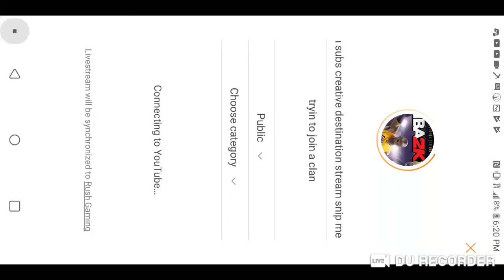join playin with subs creative destination stream snip me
tryin to join a clan